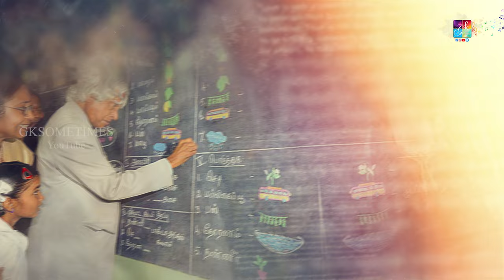കാലത്തിന് മുമ്പേ നടന്ന കലാം...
Avul Pakir Jainulabdeen Abdul Kalam was an Indian aerospace scientist who served as the 11th President of India from 2002 to 2007. He was born and raised in Rameswaram, Tamil Nadu and studied physics and aerospace engineering.
Editing : GKSOMETIMES
Content : Dan Kurian
Voice : Rathish Narayanan